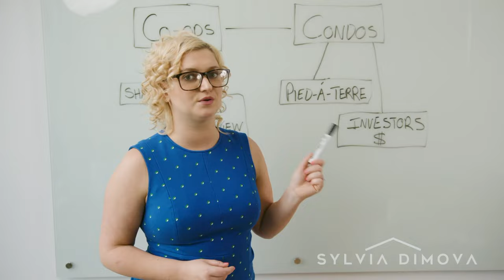A Great Real Estate Agent Wears Many Hats 🎩👷‍♀️🤠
A great real estate agent has to wear many hats! Marketer, teacher, referee, therapist, magician - you name it, I do it! That's what makes me so great at what I do 🪄. With over 13 years of experience in NYC Real Estate, I can help you buy, sell, rent, or invest in the concrete jungle. With kindness, intuition, and finesse, I will guide you through your most complex purchase. Follow me at @SoldBySyl and say Hi!